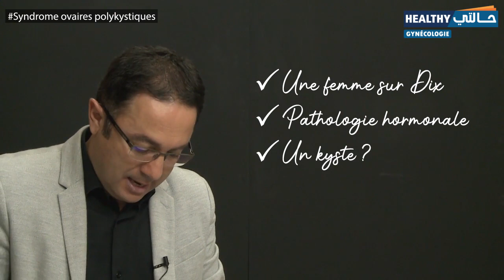Syndrome des Ovaires Polykystiques متلازمة التكيس المبيض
6ème session consacrée à l’infertilité du couple et au Syndrome des Ovaires Polykystiques. Une femme sur Dix en est concernée selon les données épidémiologiques récentes !
Quelles en sont les raisons ?
Quels sont les symptômes les plus communs ?
La réserve ovarienne peut-elle être altérée ?
Deux spécialistes pour en parler :  D. Chahinez MIRALI Gynécologue Chef de la clinique de PMA  Makhzane El Assrar à Oran et Dr. Lamia MIRALI, Pharmacienne biologiste au sein de cette même structure.
العدد السادس لعقم الزوجين ومتلازمة تكيس المبيض. تتأثر واحدة من كل عشر نساء حسب معطيات وبائية حديثة!
ما هي الأسباب ؟
ما هي الأعراض الأكثر شيوعًا؟
هل يمكن تغيير احتياطي المبيض؟
اثنان من المتخصصين للحديث عن ذلك: د. شهيناز ميرالي طبيبة أمراض النساء رئيسة عيادة الإنجاب بالمساعدة الطبية مخزن الأسرار بوهران والدكتورة لمياء ميرالي ،  صيدلانية اختصاص بيولوجيا ضمن نفس الهيكل.